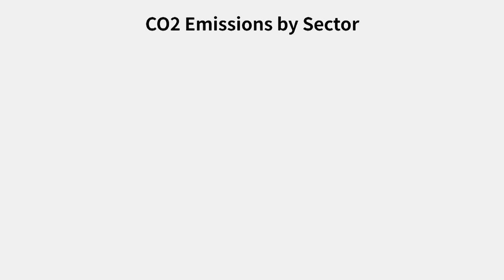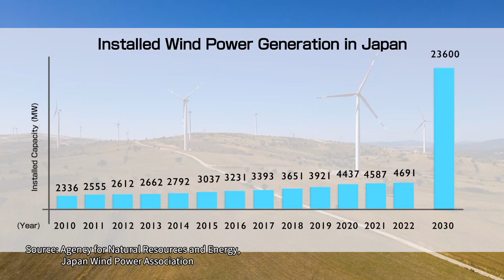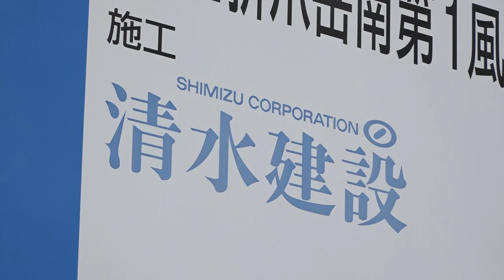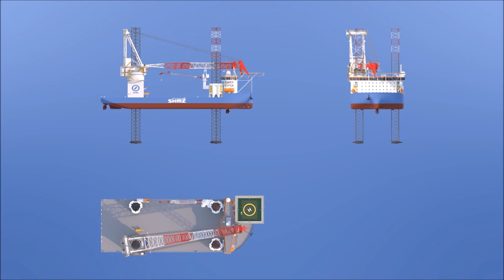SEP Vessels Chart New Waters for Wind Energy_ Channel JAPAN ＃44/2022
We take a deep dive into SEP vessels indispensable for the construction of offshore wind farms. We learn why major general contractor Shimizu built its Blue Wind SEP ship, one of the biggest of its kind in the world, and look at some of the many initiatives under way to harness the power of the wind.